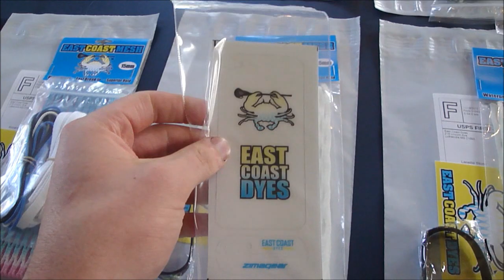ECM Orders 11/13/12